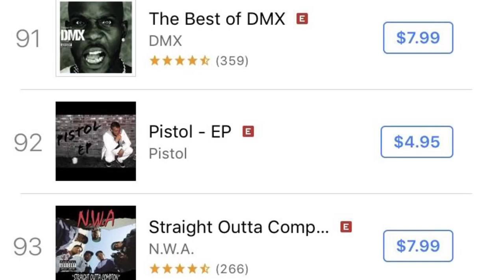Local rapper debuts in iTunes top 100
HAZARD, KY.-Perry County native Eric Combs, a.k.a. Pistol, was born and raised in an area dominated by country music. However, that didn't stop him from chasing his dream of becoming a rap artist. His perseverance is now paying off. EKB's Shawn Allen explains.